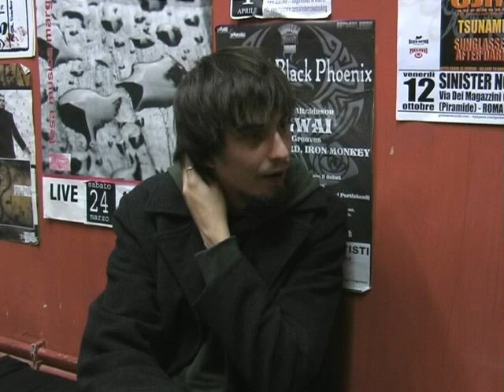Intervista con Mattia Coletti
Acclamato unanimamente come nuovo enfant prodige del rock italiano, Mattia Coletti è stato protagonista sul palco dello Stoppengo' 0.3 .

Vi offriamo in pasto uno stralcio di quella lunga chiacchierata svoltasi in Gennaio, che vede il buon Mattia districarsi tra la selva di domande dei vostri agguerriti logaritmi.